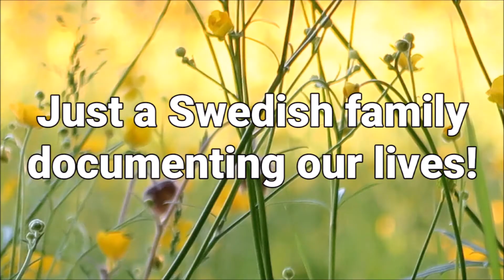SOMETIMES... MY SON IS A LITTLE INSANE